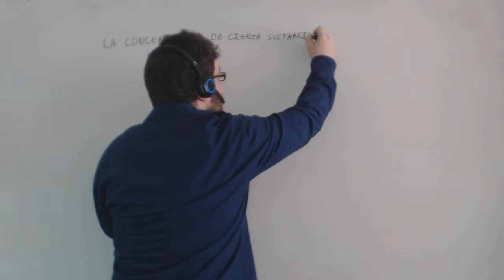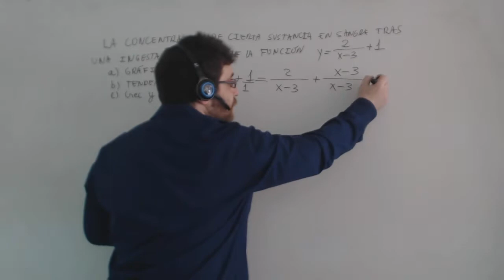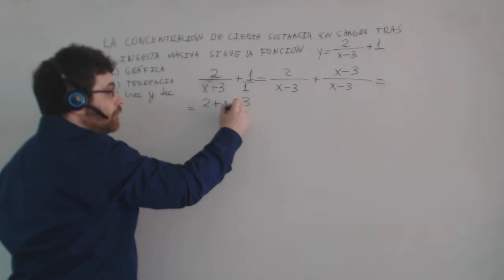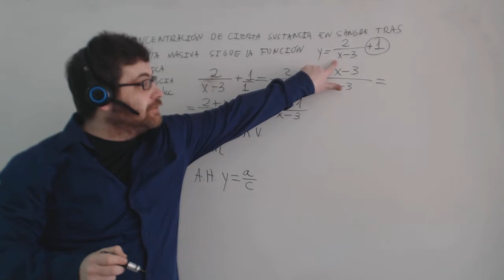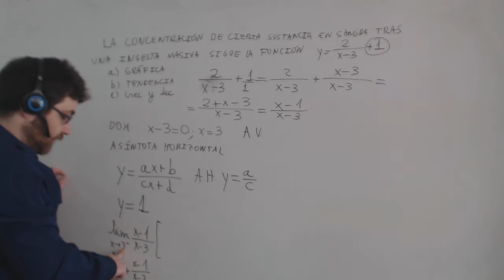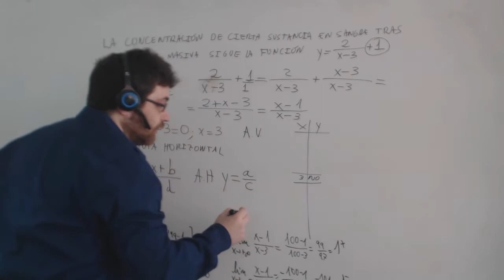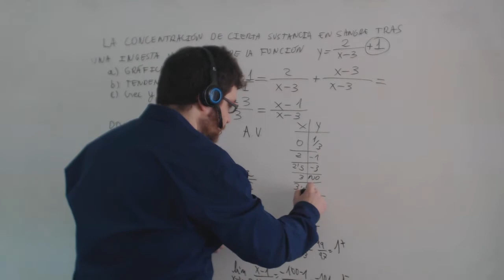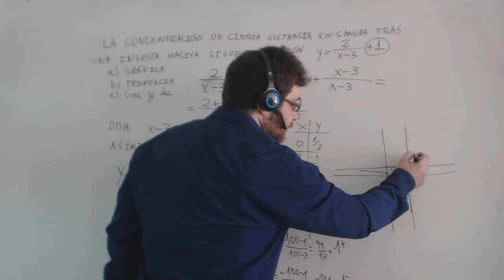Ecuación de la hipérbola y representación gráfica Matemáticas Academia Usero Estepona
Ecuación de la hipérbola y representación gráfica
En este vídeo dibujamos una hipérbola: nos dan la forma en que tiene el número sumando y la convertimos en una fracción algebraica única de la que sacamos las asíntotas vertical y horizontal. Además, escribimos una tabla con los valores más útiles para dibujarla y la representamos gráficamente.
Academia Usero en Estepona, el centro de formación con más vídeos en Internet del Mundo presenta: Ecuación de la hipérbola y representación gráfica